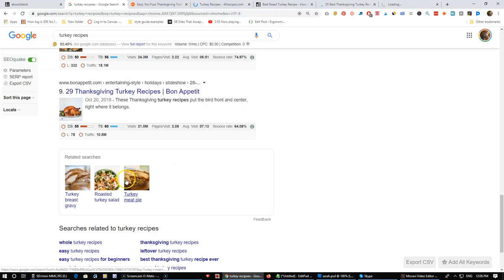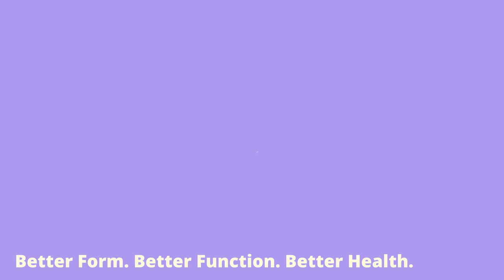Evoluent Vertical Mouse 4 Review- Watch this before you waste your money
Watch my review of the Evoluent Vertical Mouse 4 after testing it for 2 weeks. Is it actually the best mouse for wrist pain and carpal tunnel syndrome? Is the mouse better than other vertical mice that cost a fraction? Watch this to find out.